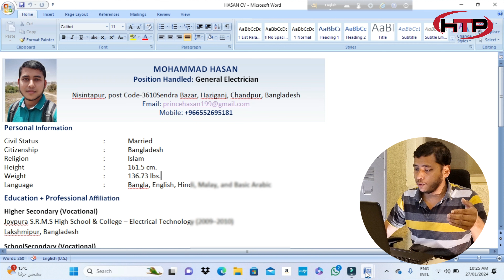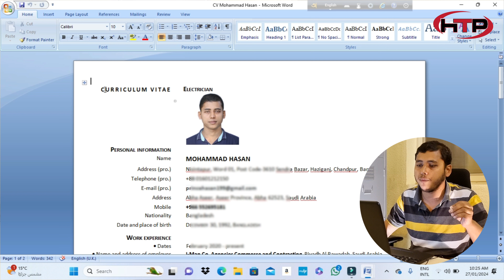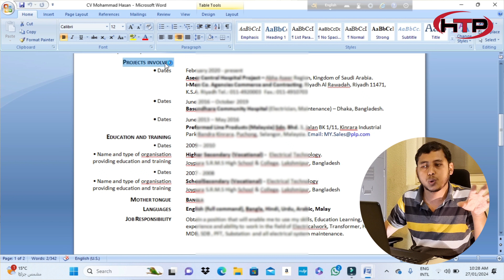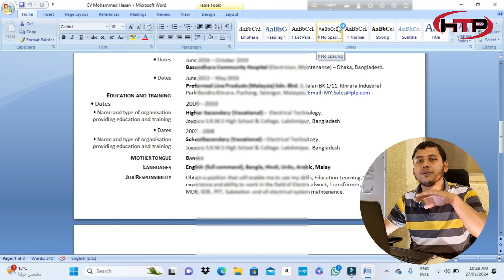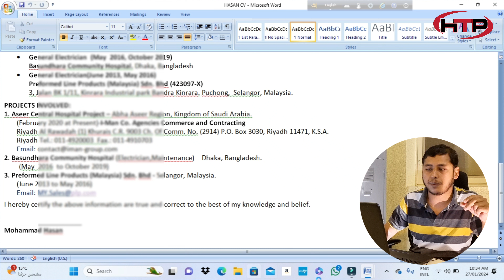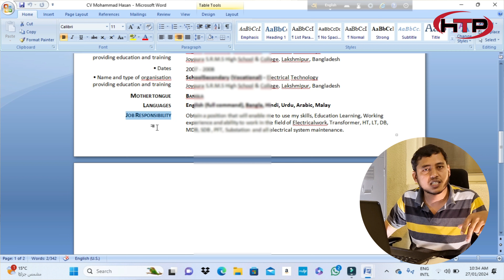জার্মানি স্টাইলের সিভি _ how to make europass cv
how to make europass cv
জার্মানি স্টাইলের সিভি